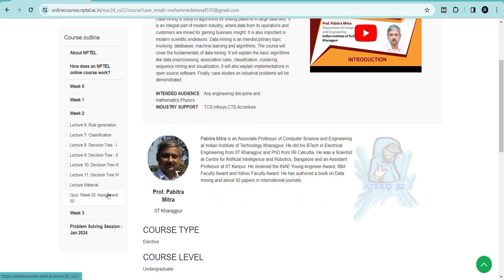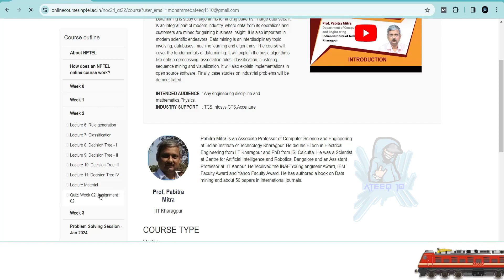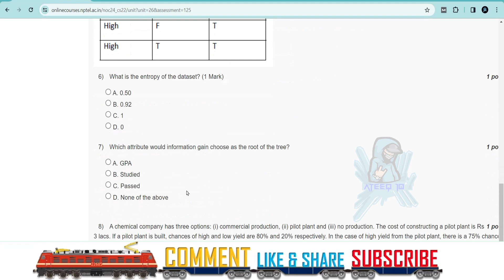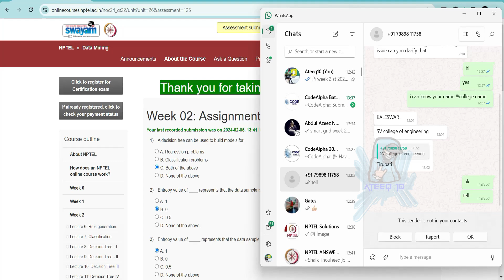Data Mining Week 2 Assignment Answers | Jan 2024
Data Mining

In this video, we're going to unlock the answers to the Data Mining questions from the NPTEL 2024 Jan-Apr assignment.

If you're looking to unlock the answers to the Data Mining questions from the NPTEL 2024 Jan-Apr assignment, then watch this video! By the end of this video, you'll know all the answers to the questions you were struggling with.

22 weeks course nptel assignment answers
8 weeks course nptel assignment answers
4 weeks course nptel assignment answers
week 2 assignment answers of Data Mining
assignment answers of Data Mining
Data Mining answers 2024
2024 nptel assignment answers
2024 nptel assignment answers week 2
week 2
week